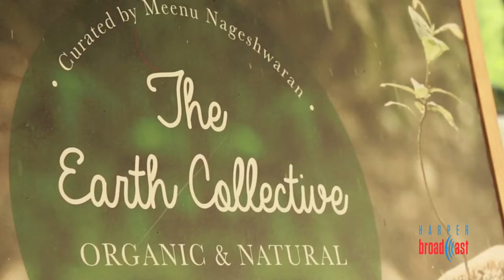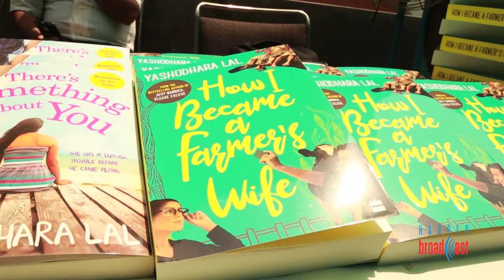Meet the Farmer's Wife || In conversation with Yashodhara Lal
How does a modern, urban couple cope with the unfamiliar world of ... farming?

We spent a day at the Earth Collective's organic market with The Farmer's Wife aka best-selling author, Yashodhara Lal. In her brand new book, How I Became a Farmer's Wife, a fiction inspired by her own life, Yashodhara takes you on a mad, muddy and hilarious journey through the world of farming – complete with cows and crops, multiple dogs and eccentric farmhands, a shrewd landlady and even the occasional rogue snake! Listen to her talk about the novel, and share her experiences of the farm life.